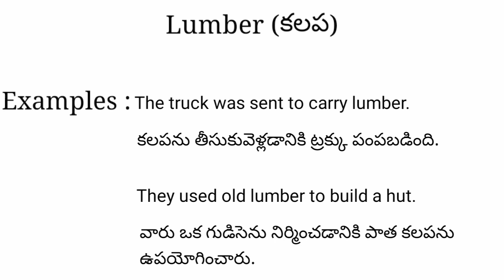Lumber meaning in telugu with examples | Lumber తెలుగు లో అర్థం @Meaning in Telugu